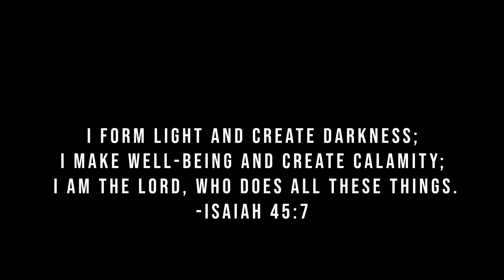Switchfoot - Stars (Drum Cover | Alesis Forge Drum Kit)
If you feel anxious and hopeless.. just look up! There is someone looking down on you. He made the stars, and he cares for you. :)

God bless Kaibigang Pagong!

Switchfoot - Stars (Cover)
Switchfoot - Stars Alesis Forge Kit